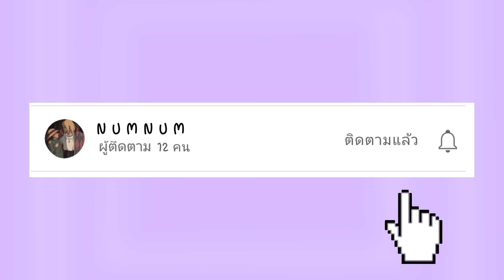A ROCKET TO THE MOON - GAVIN.D (slowed + reverb )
Lost in stars

Reaching for who we are Lost in mars

Never going down, for awhile Won't you follow me, my dear? I've got plans for you up here So there's one last chance Let's get on a rocketship And ride to the moon And this time around, yeah

There will be my heart Waiting for you my baby (My baby)

Be waiting for only you Lost for words

My dear

Baby, baby lost in love Lost for a cause

But now I found you

Won't you follow me my dear? I've got plans for you up there, oh yeah.

Let's get on a rocketship And ride to the moon

So this one last chance There will be my heart Waiting for you my baby (My baby) And this time around, yeah My dear

I will be waiting Be waiting for only you

Let's get on a rocketship

And ride to the moon

There will be my heart Waiting for you my baby (My baby) And this time around, yeah

My dear Waiting for you my baby (My baby) And this time around, yeah

There will be my heart

Be waiting for only you My dear (My dear, my dear)